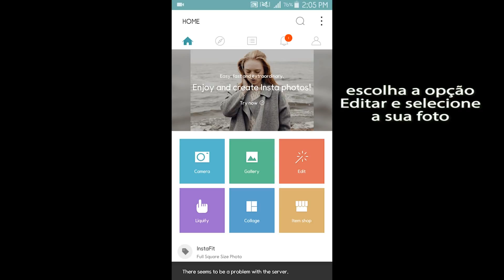Cymera Adesivos Tutorial #8 - As melhores coisas da vida são doces!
As vezes mesmo as coisas mais gostosas precisam de um toque especial!
Fique de olho no canal para aprender novas edições incríveis com o Cymera!

Efeitos Usados:
- Adesivo: Pong
- Adesivo: Heart2